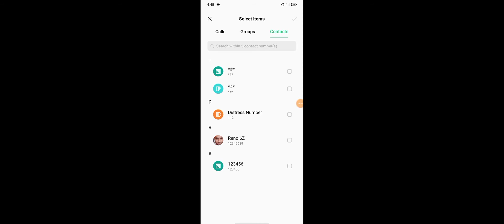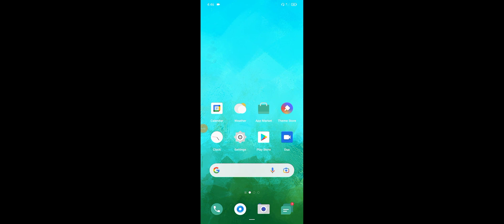OPPO Reno 6Z 5G Call Recording Feature Automatic And Manual